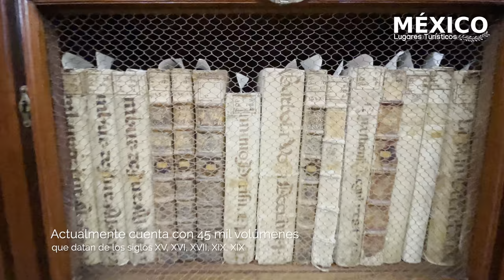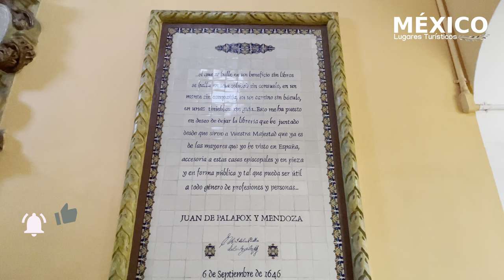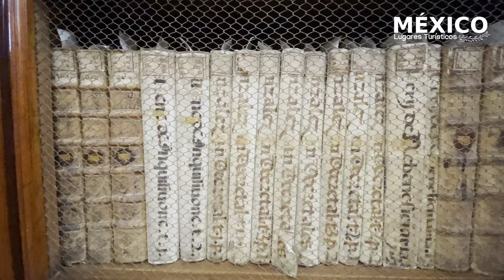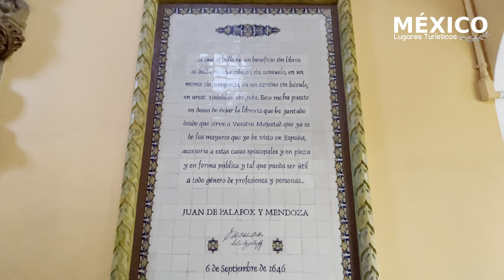Biblioteca Palafoxiana en Ciudad de Puebla | La más antigua de América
La Biblioteca Palafoxiana data de 1646 cuando Juan de Palafox y Mendoza, arzobispo de Puebla, dona más de cinco mil volúmenes a dos colegios tridentinos con la única condición de que el acceso a los libros debería de ser libre para cualquier persona que supiera leer. El acervo donado estaba constituido por obras de diversos temas como libros de historia sagrada, derecho canónico, teología escolástica, oratoria sagrada, liturgia, historia natural, geografía y poesía, entre muchos otros.

Más de un siglo después, en 1773, se construyó el edificio actual que ha logrado acumular más de 45 mil libros y manuscritos, muchos de ellos se remontan a la época colonial y provienen de todo el mundo, algunos son invaluables.

El edificio en sí es un tesoro arquitectónico con hermosos frescos en el techo de la sala principal y con elegantes estantes de madera de cedro que datan del siglo XVIII. El bello altar data del siglo XIV y esta cubierto de hoja de oro con una pintura de la Virgen de Trapani creada por Nino Pisano, un artista siciliano.

En 1981 se declaró Monumento Histórico Nacional y en 2005 la riqueza de su bibliografía le mereció el título de Memoria del Mundo por la UNESCO. Actualmente es Museo del Libro y biblioteca universal.

Puedes visitar la biblioteca de martes a domingo y se realizan visitas guiadas para que puedas conocer más sobre la historia y anécdotas del lugar.

Se ubica en un edificio de la Casa de Cultura, antiguo colegio de San Juan.

Es una de las bibliotecas antiguas más valiosas de México, debe su nombre a su ilustre fundador, el obispo Juan de Palafox y Mendoza, quien donó su vasta biblioteca particular con más de 5 mil volúmenes. A esta donación se le sumaron algunos otros personajes de la época como: Francisco Fabián y Fuero, Manuel Fernández de Santa Cruz, Francisco Pablo Vázquez y Francisco Irigoyen, entre otros.

A finales del siglo XVIII la biblioteca se enriqueció con los contenidos de los colegios jesuitas cuando esta orden fue expulsada de Nueva España.

Es la biblioteca más rica en impresos de toda la América española. Por su historial y tesoros, el 31 de julio de 1981, el Gobierno de México la registró como Monumento Histórico y en 2005 la UNESCO concedió un galardón de “Memoria del Mundo” que reconoce el inmenso valor inmaterial.

La biblioteca cuenta con estantes de cedro tallado, piso del azulejo rojo, y escritorios incrustados de ónix. Además de las tres hileras de estanterías, hay bellos muebles de madera que adornan la estancia y en el extremo opuesto esta un retablo dorado de la Virgen siciliana de Trápani.

Actualmente, la Biblioteca Palafoxiana cuenta con 43 mil volúmenes, dentro de los cuales se destaca un incunable La Crónica de Nuremberg, escrita por Hartman Schedel en 1493. El libro esta escrito en papel de lino con caracteres góticos e ilustrado con más de dos mil grabados. Otros libros importantes son: un Atlas de Ortelius, impreso en Amberes en 1548; una Biblia políglota o Biblia Regia, escrita entre 1569 y 1573, en griego, latín, hebreo y caldeo; y la Gramática egipcia de Jean Francois Champollion.